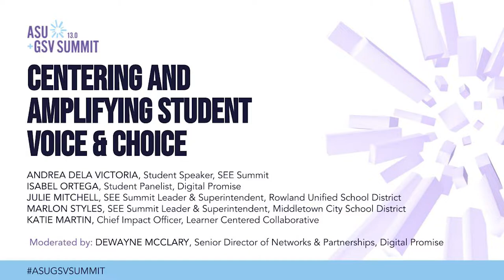Centering and Amplifying Student Voice & Choice | ASU+GSV 2022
Dewayne McClary (Digital Promise), Julie Mitchell (Rowland Unified School District), Marlon Styles (Middletown City School District), Katie Martin (Learner Centered Collaborative), Andrea Dela Victoria (SEE Summit), and Isabel Ortega (Santa Ana Unified School District) at the 2022 ASU+GSV Summit.

What are young people experiencing in the classrooms today? How can they pave the way toward a more equitable and just learning environment? Students have the answers and join a panel of student leaders as they share more.